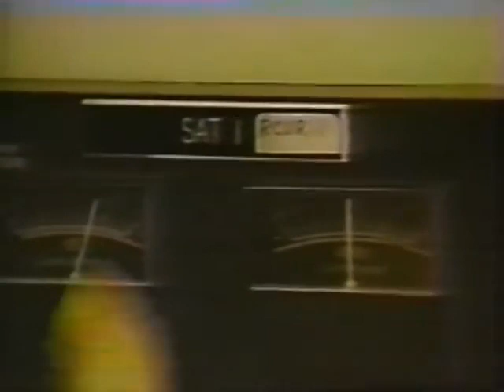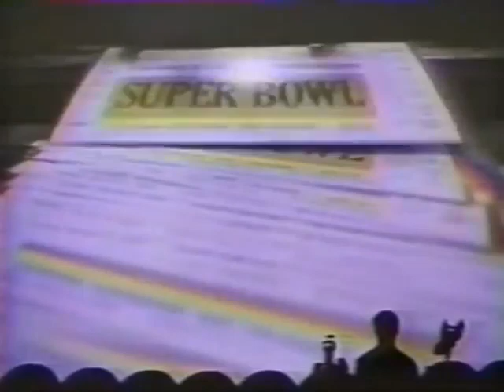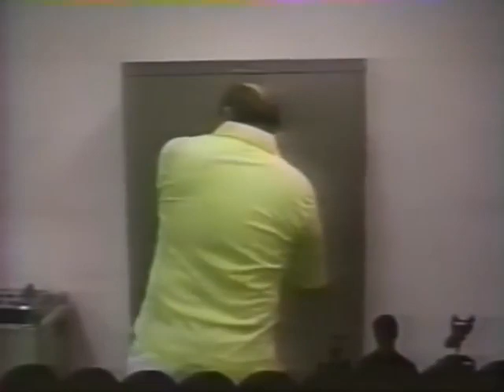MST3K - S0E15 - Superdome (K15)